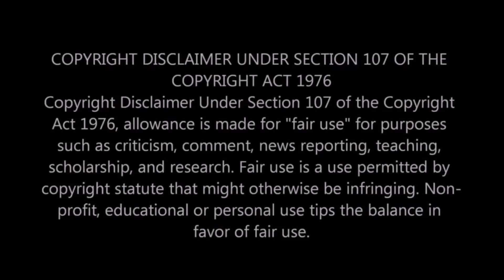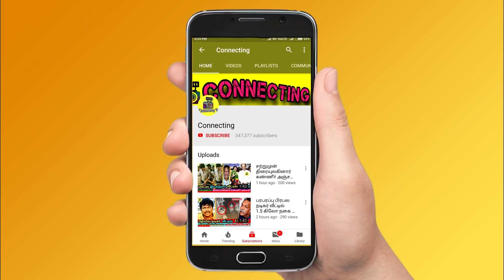Bigg Boss Tamil 13th July Day 26 Morning Masala Highlights | Vijay Tv Bigg Boss 2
விஜய் டிவி பிரபலங்கள் | Bigg Boss 2 Tamil July 2018 | Bigg Boss 2 Tamil 13th july 2018 Episode